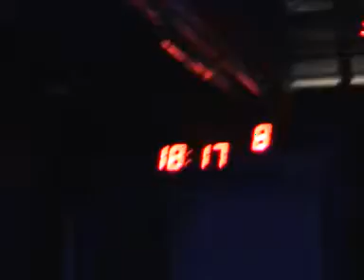Jízda autobusem na lince 302 v úseku Rousínovská - Bakovská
MHD Praha, autobus Karosa C 734 ev. č. 1041 dopravce Jaroslav Štěpánek. Natočeno 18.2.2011.